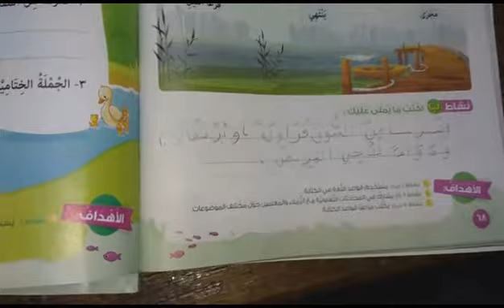تابع درس انا النيل الصف الثاني الابتددائي